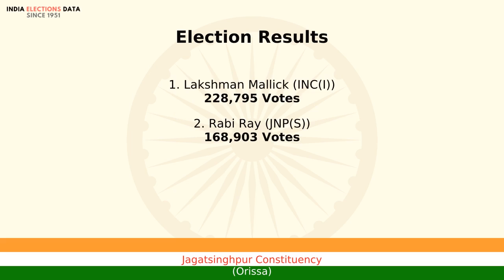Jagatsinghpur Constituency Orissa loksabha Election Result 1980 Lakshman Mallick INC(I)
loksabha election 1980 results, for Jagatsinghpur Constituency, Orissa, where winner is Lakshman Mallick, from political party INC(I). Watch the video to know more information about other candidates, voters count, etc.